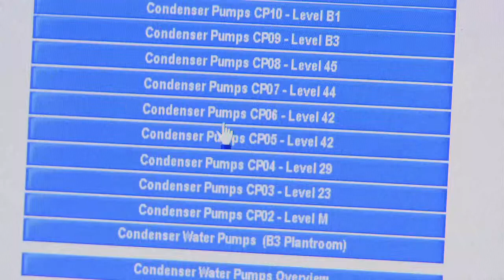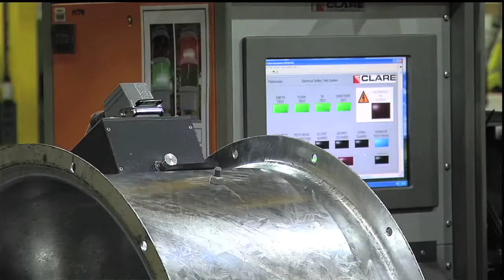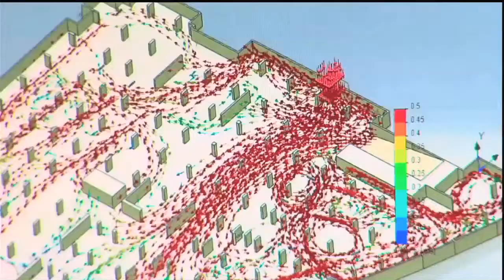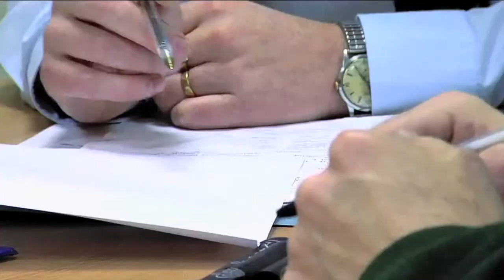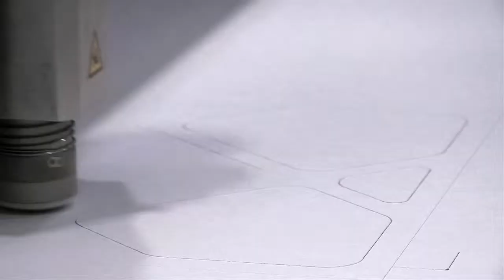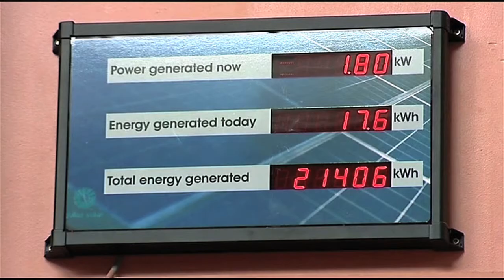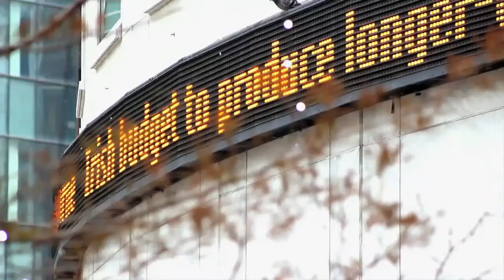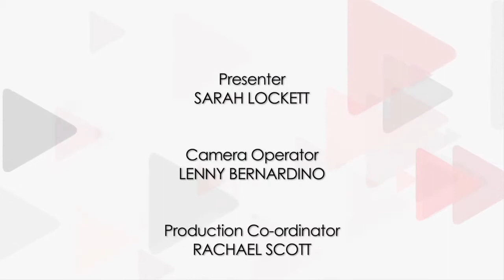The Business TV Channel - The Low Carbon Refurb: The Retrofit Plan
The programme explains how by sticking to the guiding principles of the Green Gateway, Mitsubishi Electric has managed to move their Hatfield headoffice building from an EPC of "E" to "B" through the deployment of many or our own renewable solutions.

The programme also highlights how our Mitsubishi Electric products can help to build a more sustainable building infrastructure in the UK.